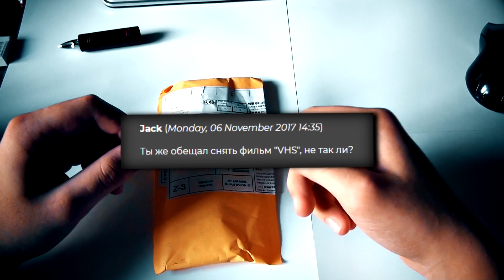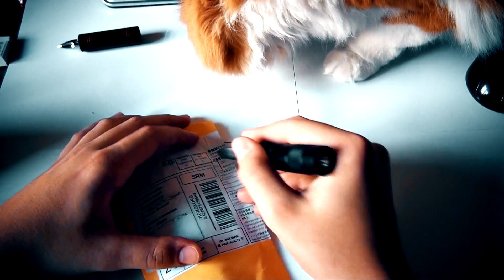Товары из Aliexpress #17 ( Перьевая ручка )